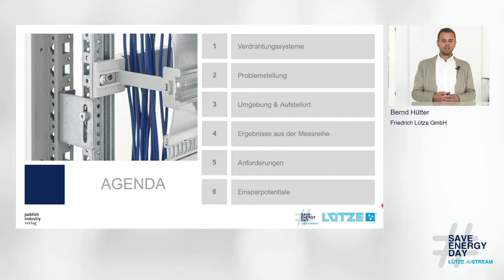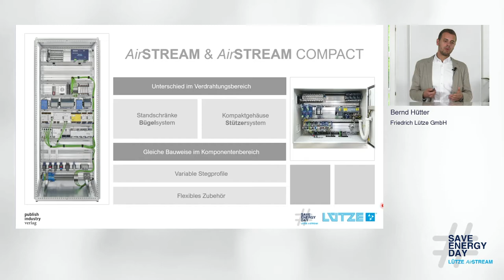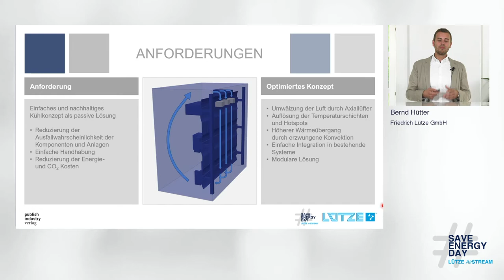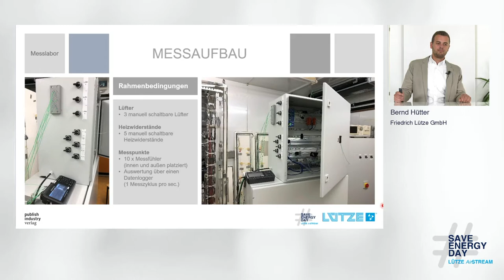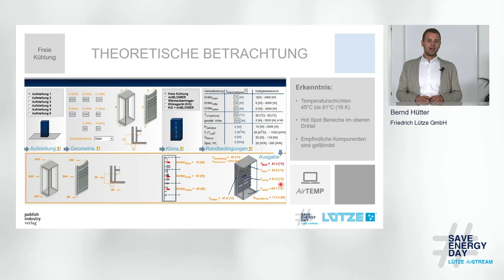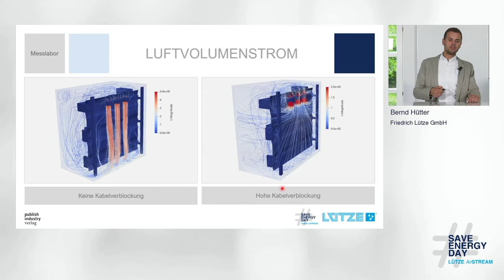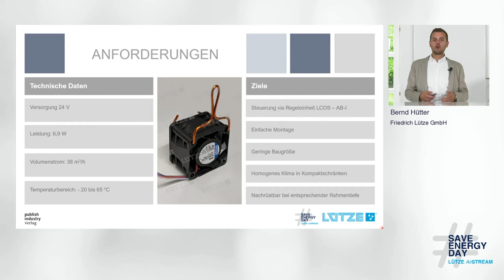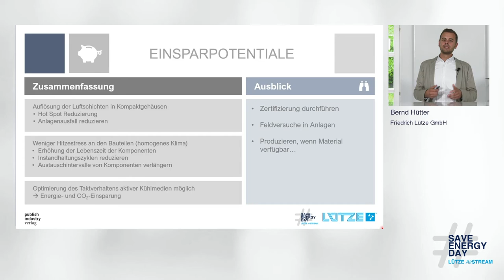Passive Kühlung Kompaktschrank - - LÜTZE Save Energy Day 2022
Die Zukunft der passiven Kühlung in Kompaktschränken

Bernd Hütter
Produktmarktmanager Cabinet
Friedrich Lütze GmbH

Wie bereits von großen Standschränken seit Jahren gewohnt, ermöglicht die neue AirBLOWER Lüfterbank speziell für AirSTREAM Compact nun auch ein homogenes Klima und mehr Energieeffizienz in kleinen Schaltschränken und Schaltkästen.